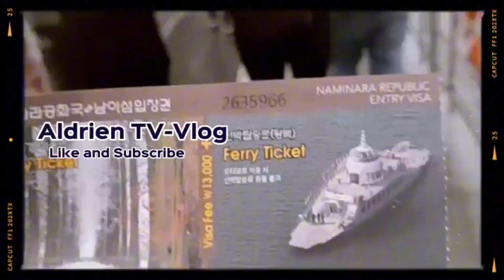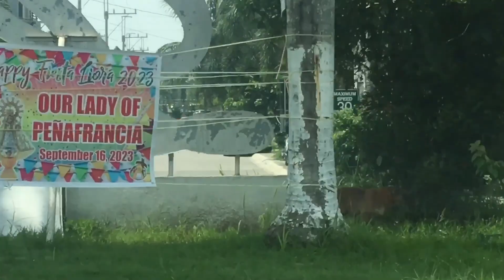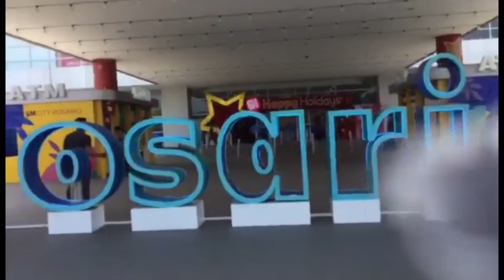Bagsakan ng hipon at ibat-ibang seafoods sa Rosario Cavite @Aldrien Tv-Vlog